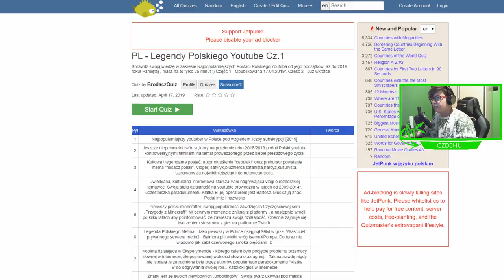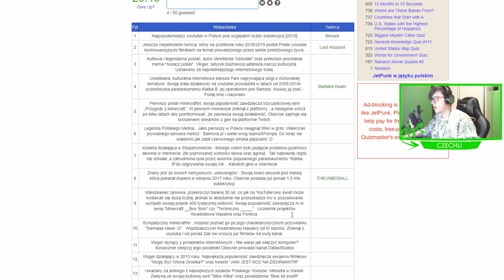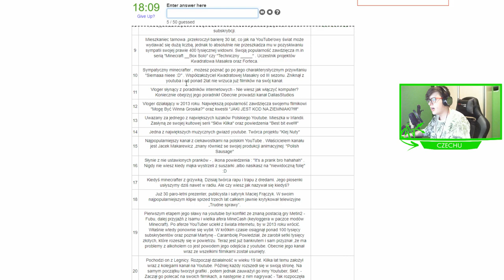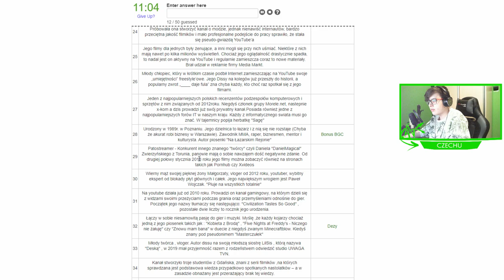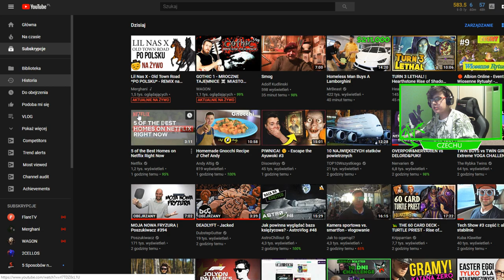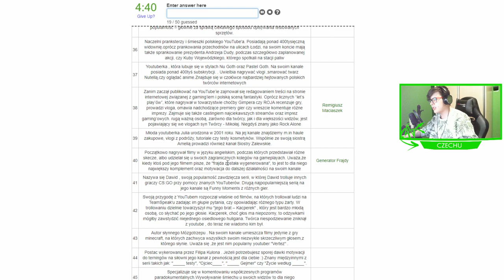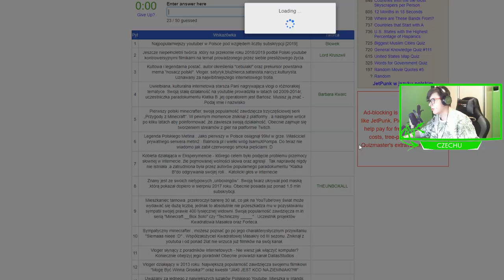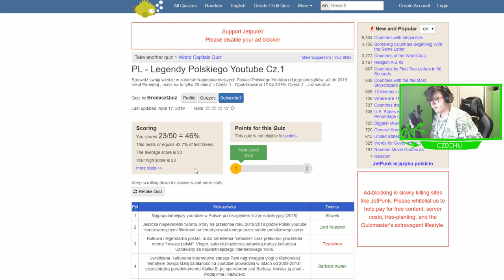LEGENDY POLSKIEGO YOUTUBA